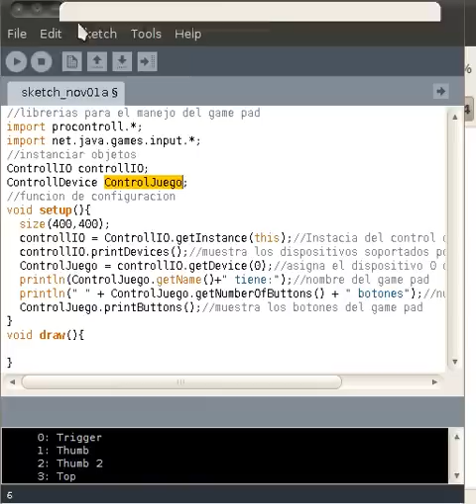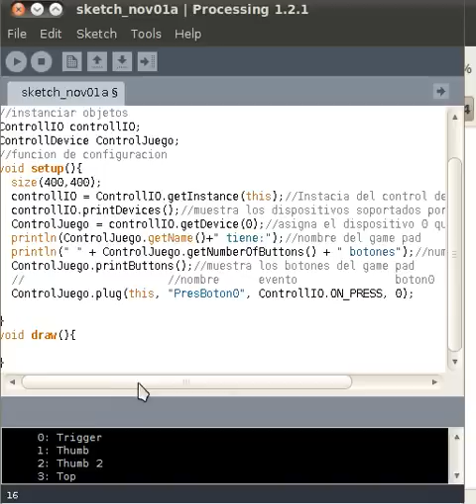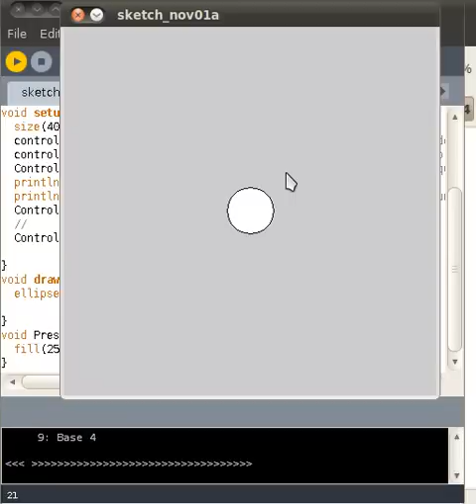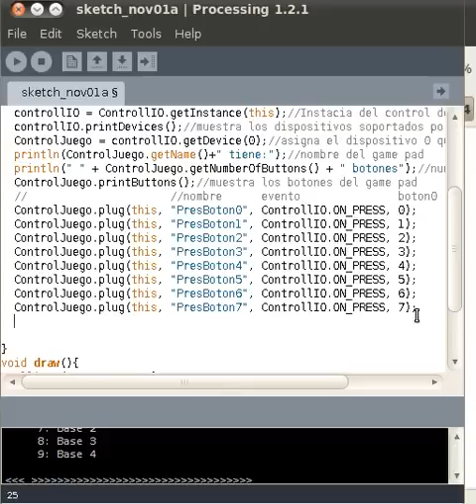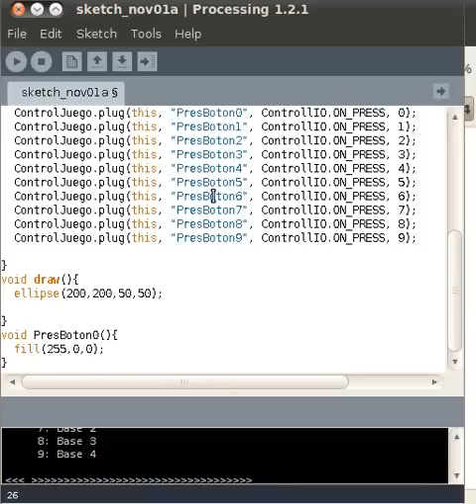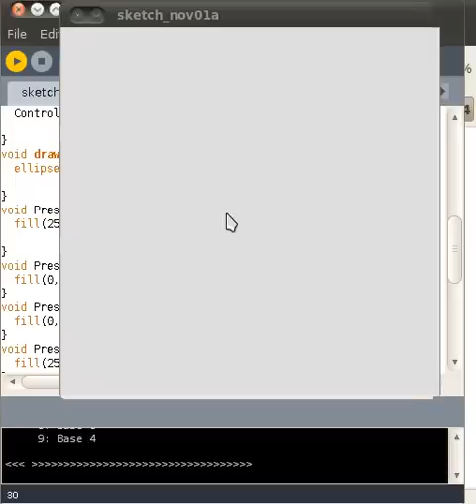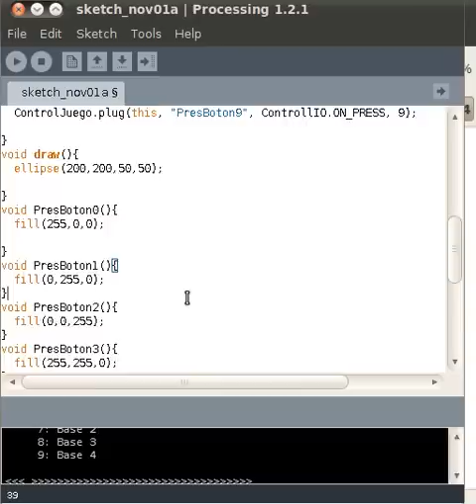Procontroll en processing eje03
Como utilizar la libreria procontroll en processing